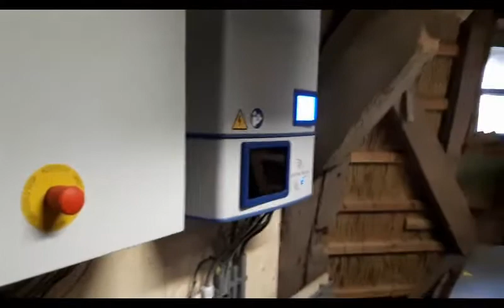Molen De Krijgsman - Generator stroom opwekken | MES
Voor molen de Krijgsman in Oosterblokker hebben wij een 10kW generator installatie gemaakt.
De installatie staat op de luizolder en de aandrijving is rechtstreeks vanaf het spoorwiel.